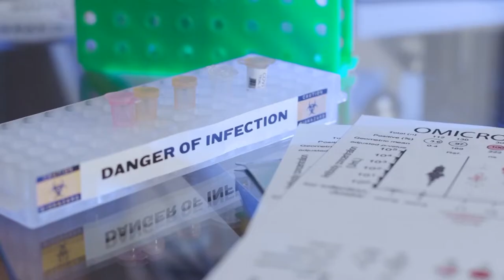Covid, resoconto sui contagi al 18 Gennaio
C'è anche il Vescovo di Arezzo Riccardo Fontana tra coloro che hanno contratto il covid in provincia di Arezzo. La nota ufficiale arriva dalla curia vescovile.
Sua Eccellenza sta bene è in quarantena e con sintomi lievi. Fontana aveva già ricevuto la terza dose di vaccino.
Oggi i nuovi positivi sono 1263 nell'Aretino. In tutta la Asl Sud Est, Arezzo, Siena e Grosseto sono 2902. I guariti si equivalgono, o quasi, nelle ultime 24 ore ai nuovi positivi, sono in tutto 1258.
La fascia di età più colpita rimane quella scolastica 0-18 anni. In tutto i nuovi positivi in questa fascia di età sono 333.
Arezzo rimane il comune più colpito con 295 nuovi positivi.
Infine il dato ospedaliero che continua a preoccupare.
41 i pazienti ricoverati in bolla covid e 11 in T.I. covid  il 65 % non è vaccinato ed il 35% è vaccinato con 1 dose o 2 dosi da più di 120 giorni e presentano gravi patologie pregresse.